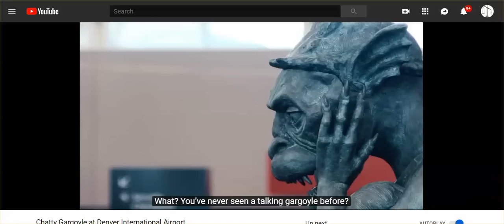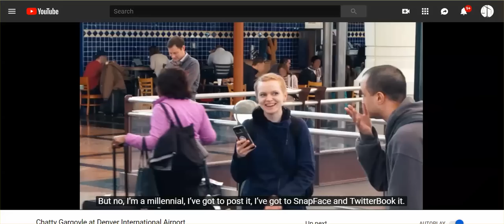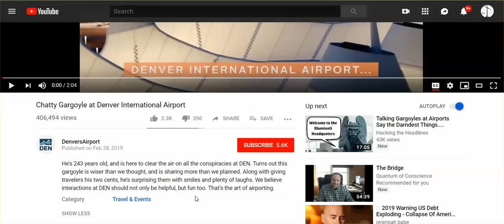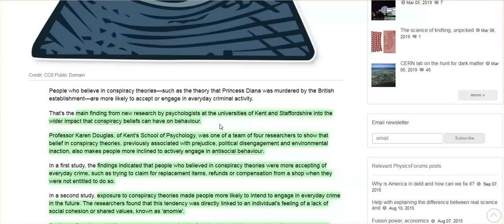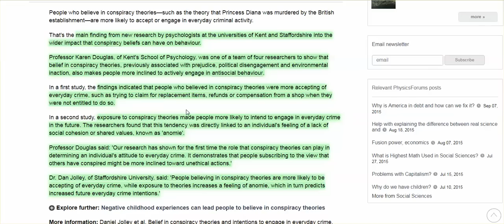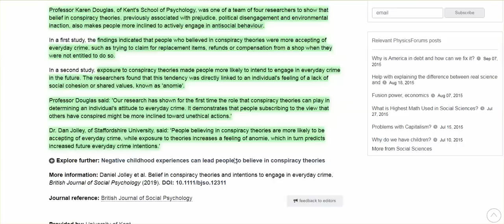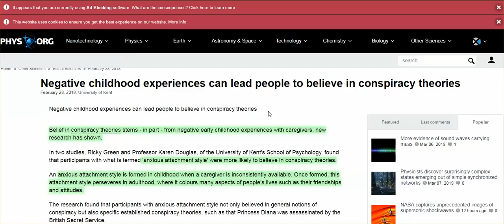Denver Airport Gargoyle "Welcome To Illuminati Headquarters," & Conspiracy Theorist = Criminal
Want to thank my subscriber for sending along this bizarre Denver Airport, and have not much to stay about new study that finds we are criminals.